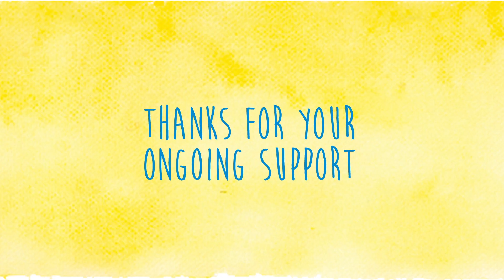Improving outcomes for patients with acute leukaemia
Professor David Gottlieb - University of Sydney

A bone marrow transplant can cure acute leukaemia, but it can also cause many side effects. New transplant techniques involve administering white blood cells that have been enhanced to fight infection and leukaemia.

Professor Gottlieb is now determining the best combination of all these available transplant methods that can be used to improve patient outcomes.